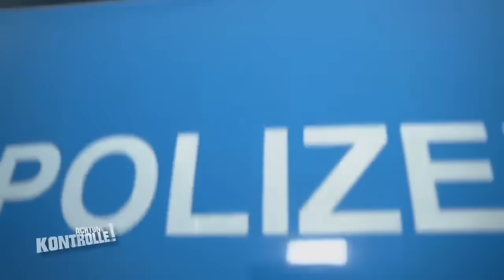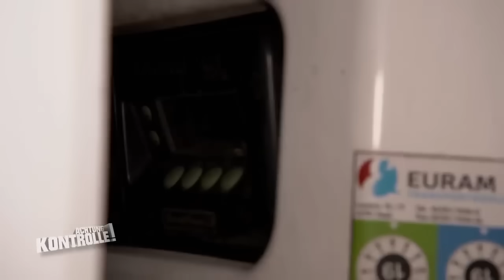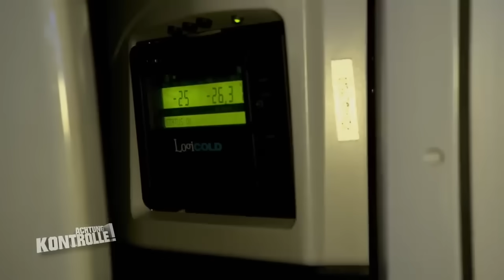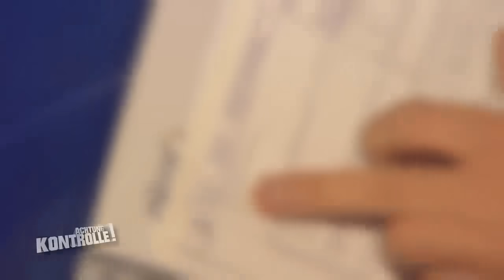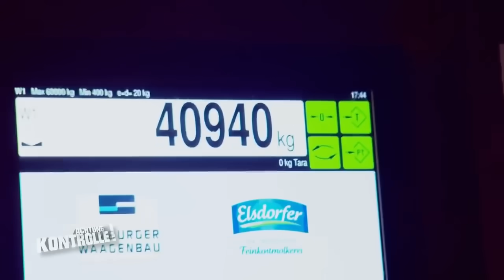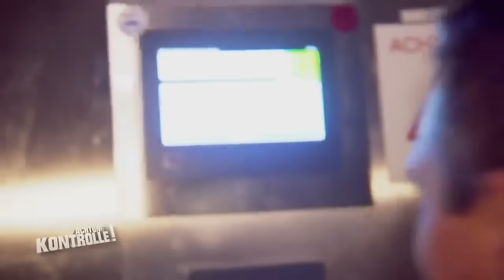🚚 DÖNERSPIESSE und Käse am Sonntag unterwegs! VERBOTEN! 🚚 3 LKW-Kontrollen | Achtung Kontrolle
Drei Fälle mit LKW-Verstößen! Heute: Dönerspieße und Käseblöcke auf Sonntagsfahrt.